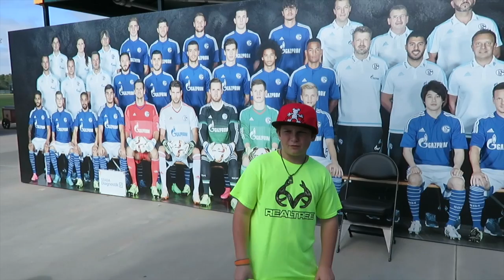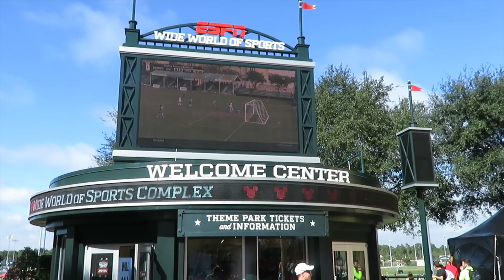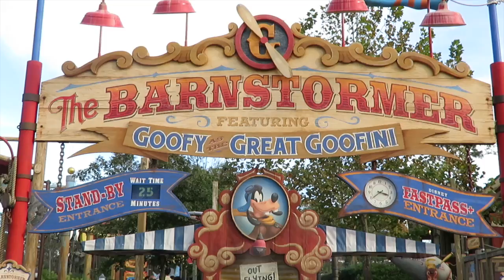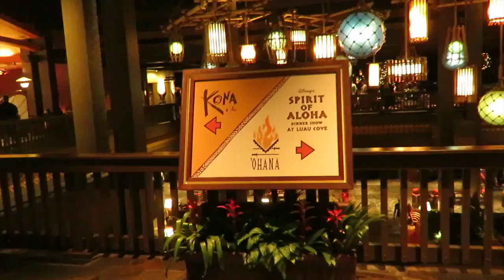Walt Disney World Family Vacation Vlogs | Day 7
Enjoy another fun-filled day with us at Walt Disney World in Orlando, Florida as we hit up some theme parks, shows and resorts!

On Day 7 we started our day off with a tour of Disney's ESPN Wide World of Sports, a 220 acre athletic complex. Next, we jumped on a bus and stopped by a place we stayed a few years ago while on vacation at WDW called Disney's Art of Animation Resort where we give you an inside look at The Big Blue Pool and Pixel Play Arcade. Magic Kingdom was next where we enjoyed a junior roller coaster in Storybook Circus called, The Barnstormer Starring the Great Goofini. On our way out of Magic Kingdom we were lucky to get a glance at Holy Smoke, a cropduster plane that pilots use to write religious messages at about 10,000 feet in the sky that are visible up to 35 miles away on a clear day. We finally boarded the monorail in route to Disney's Polynesian Village Resort where we watched The Spirit of Aloha Dinner Show at Luau Cove which featured hula dancing and a fire-knife performer along with a tropical feast including: island pulled pork, BBQ ribs, roasted chicken and a vegetable medley. We closed our day out back at Caribbean Beach Resort where Aiden and Austin performed a special in-room show!!